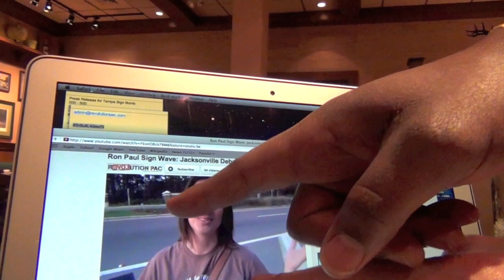NFL's Tony Pashos Talks About Ron Paul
Tony Pashos, offensive tackle for the Cleveland Browns, sat down with RevPAC to talk in detail about his support for Ron Paul.  Tony attended the GOP debate in Jacksonville, Florida 1/27/12.